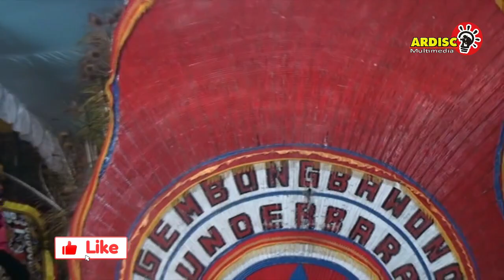Reog Malam Part-1 Hajatan Tiyono P.Adit Kedwung Dringu